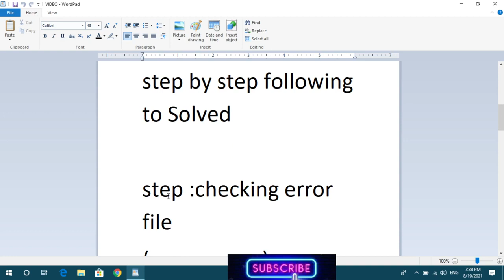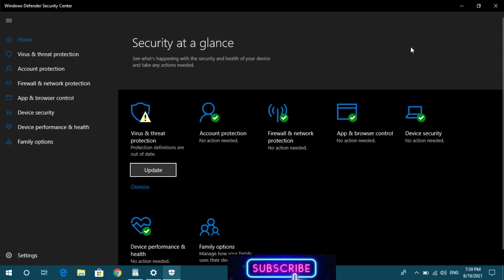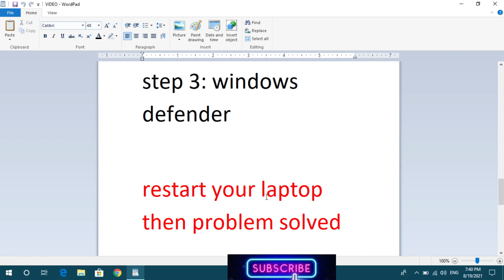How To Fix File Not Found Check The Filename And Try Again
In this video i'm showing and making you for File Not Found Check The Filename And Try Again.If you can't find a file on your computer or you accidently modified or deleted a file, you can restore

cmd:
ipconfig /flushdns
ipconfig /registerdns
ipconfig /release
ipconfig /renew

00:00 |Introduction
00:30 settings
01:00  windows update
01:30 windows defender

file not found check the filename and try again windows 11
file not found check the filename and try again windows 7
file not found check the filename and try again windows 10
file not found meaning
file not found error but file is there
file not found it may have been moved edited or deleted
file not found 404
file not found website